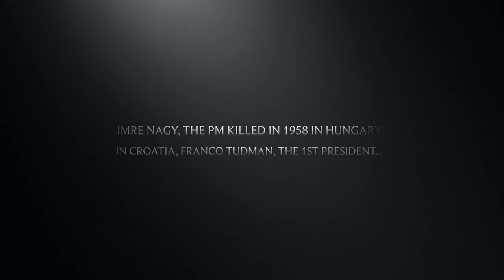trailer 4th: famous people related to OWTF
Trailer #4 shown in Poland our the topic: "Famous people" related to the Comenius partnership Our Way to Freedom.